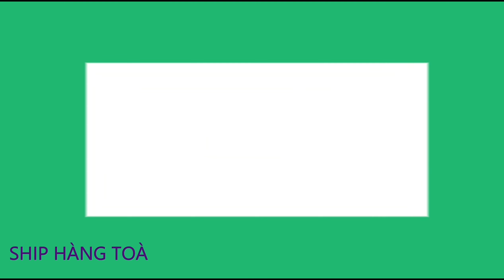Bơm Máy Cao Áp Bơm Máy Pcp Bơm Máy Yong Shi Cao Cấp Về Rất Nhiều Cho anh Em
Bơm Máy yong shi về khá nhiều cho anh em đam mê pcp và 1 số anh em chưa đủ kinh tế để dùng bơm máy thì nhà e vẫn đủ các dòng bơm tay cho anh em nha
anh em nhanh tay đặt hàng ạ